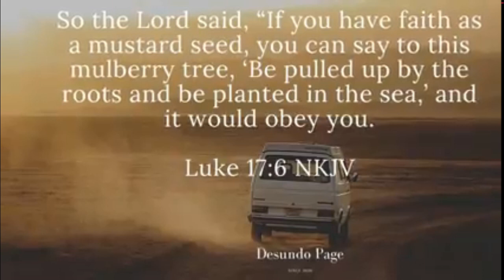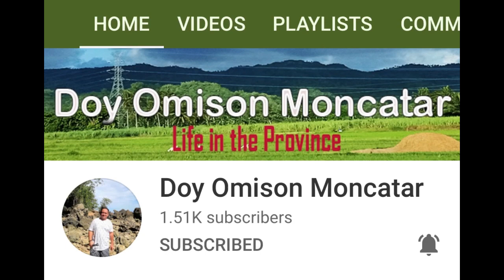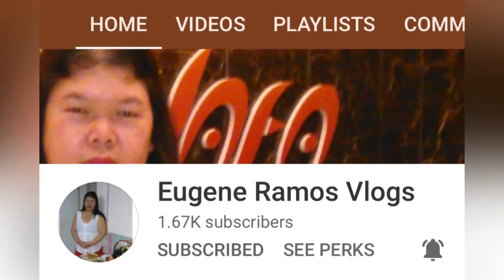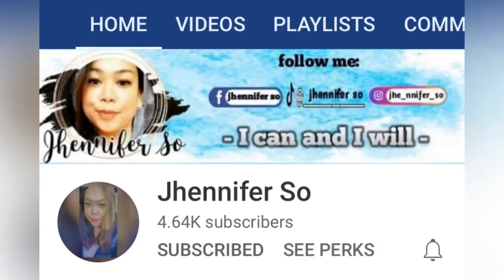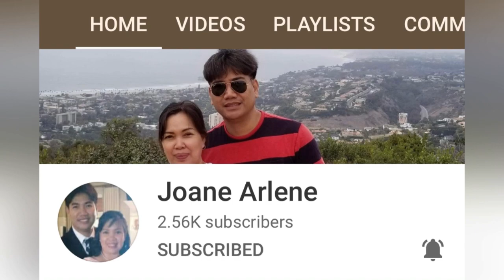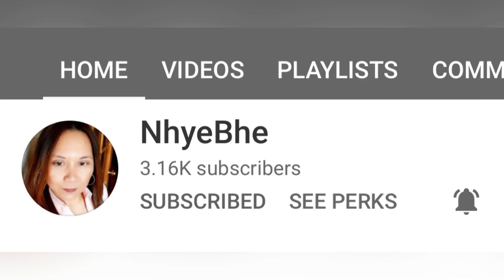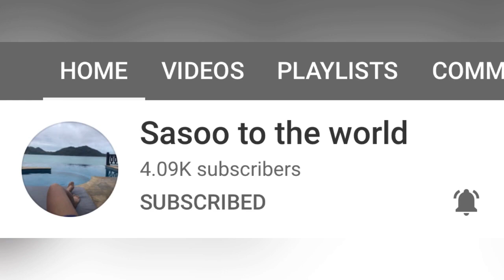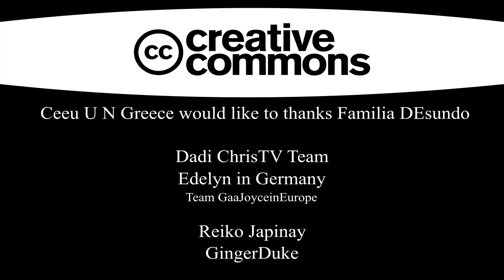Let’s Celebrate Good News!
Congratulatory messages of my YT friends for my victory!